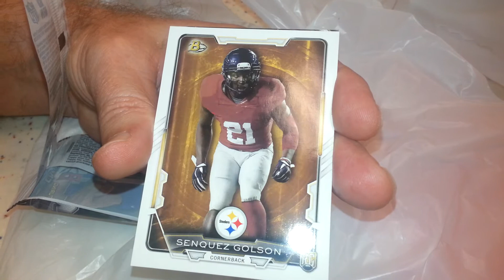2015 Bowman Football Jumbo Hot Pack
Kind of dull product.